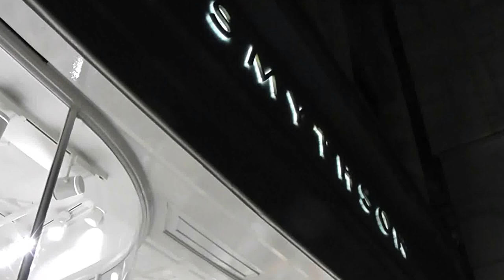Smythson, London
Smythson, London, Visual Merchandising